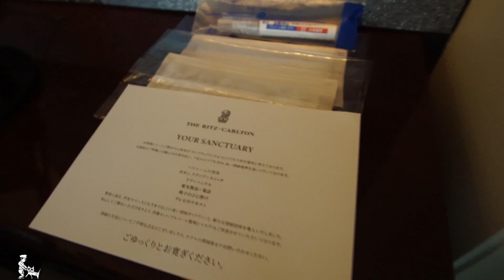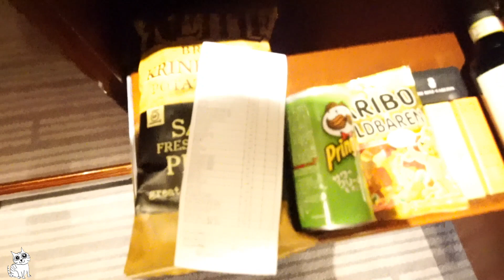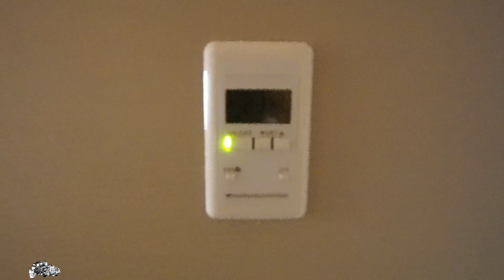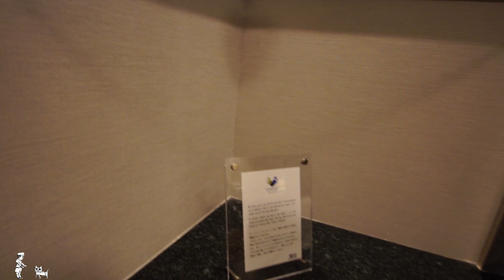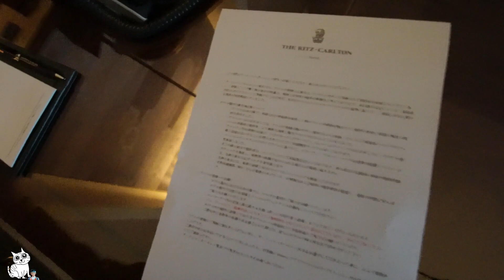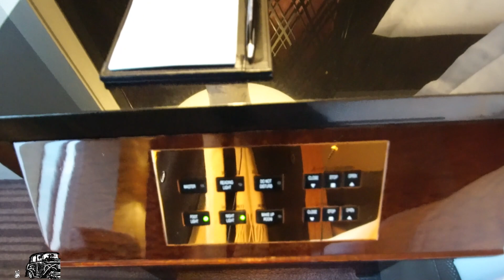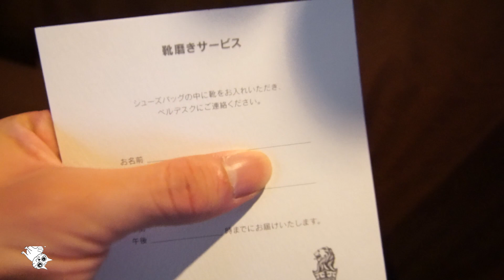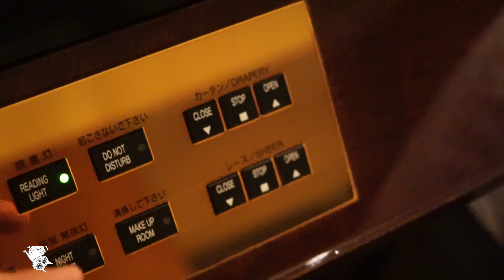【高級ホテル】リッツカールトン東京に泊まったので夜景と部屋紹介！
念願叶ってリッツカールトンに泊まれました。とにかく夜景が綺麗でした。

靴磨きするのに必要な道具まとめ！

靴磨きの個人的な細かな技など質問がある方、メンバーシップ登録をして頂きそちらに投げ掛けてもらえれば動画にて詳しくご説明致します！

郵送靴磨きの詳細はコチラ！